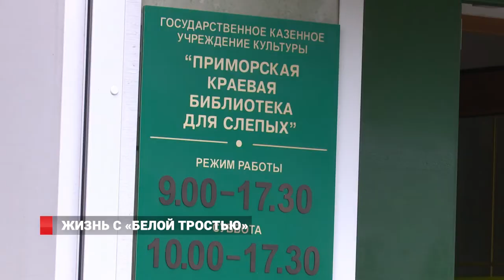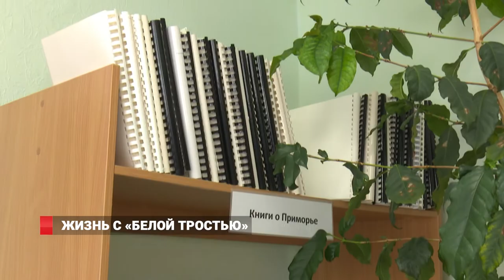Первая школа для слепых открылась во Владивостоке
Ориентироваться в пространстве и передвигаться без помощи сопровождающих в школе под названием «Белая трость» обучают третью неделю. До этого в нашем крае с инвалидами по зрению никто не занимался. А ближайший к Приморью центр реабилитации для слепых и слабовидящих находился в городе Бийск. Открыть школу здесь удалось благодаря выигранному гранту.